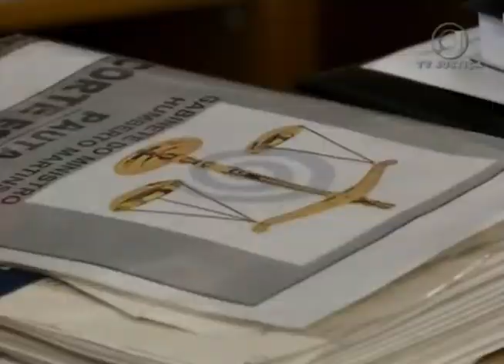Jornal da Justiça 2ª edição - Demolição Beach Club (25/01/18)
Superior Tribunal de Justiça suspende, provisoriamente, demolição de beach clubs em Florianópolis.